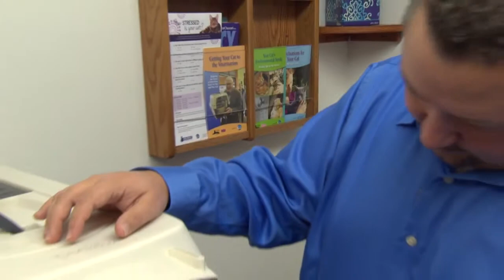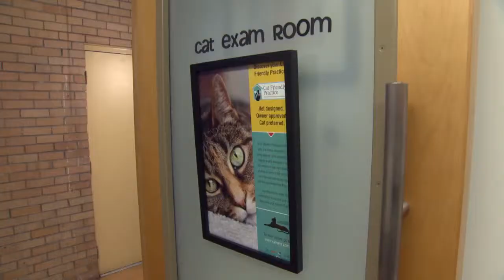Innovations TV Series Features AAFP full segment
Cat's need vet care too!